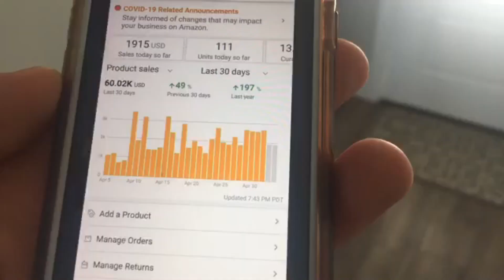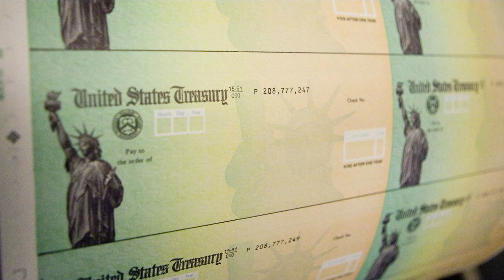Didn't Get [$1200 IRS Stimulus Check]. What Now?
Didn't get your stimulus check? As long as you qualify for the irs stimulus check you may still receive money. As long as you qualify but you failed to sign up with the IRS for direct deposit then you will receive payment via mail. Even if you missed the May 13th Stimulus Check Deadline.

Instructions on how to get your stimulus check if you missed the deadline: